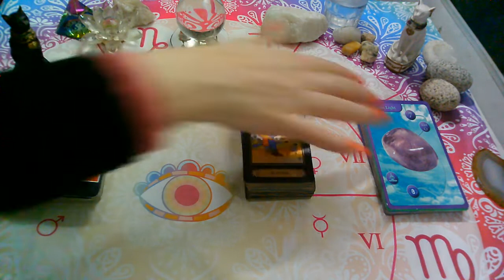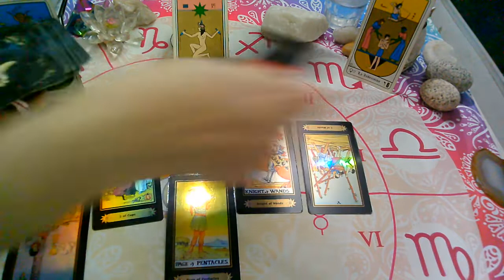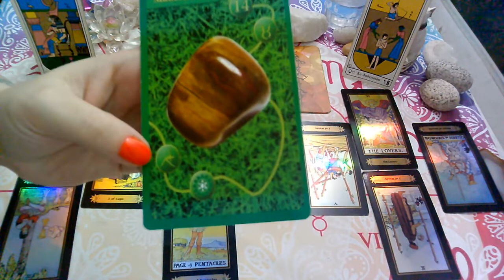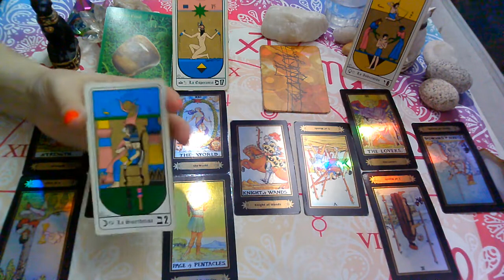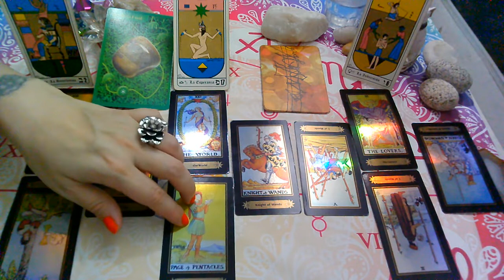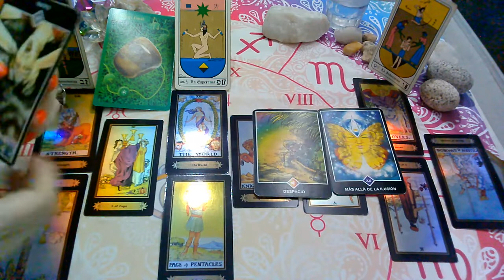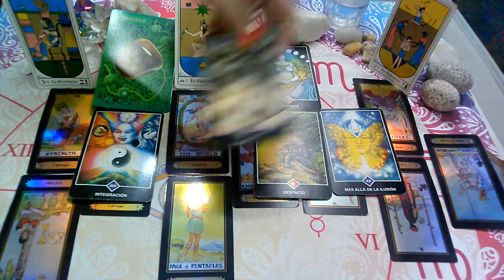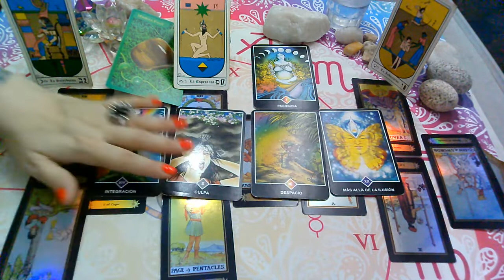CANCER♋"EX PAREJA/PERSONA ESPECIAL"(2da Quincena MAYO)2021